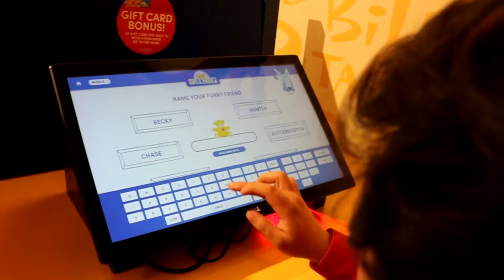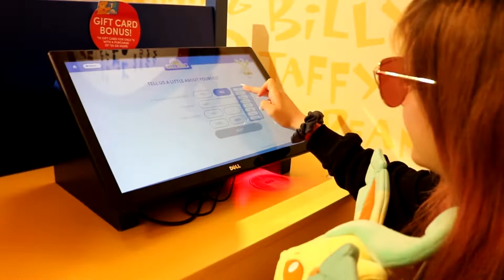We went on a Build-a-Bear Date .... and got POKEMON EEVEELOUTIONS!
Come along with us to meet our new kids, I mean Eeveeloution Build-a-bear plushies: Basil, and Glacito Jr

This was a lot of fun and we plan on doing videos like this soon! we upload every Wednesday so consider subscribing to join the kitty kingdom today! or if YouTube videos aren't really your thing, catch me on my other socials below!

🎤: Rogue Mic

☻ My Info ☻
✨Name: Ashton/ Ash
✨Age: 21
✨Pronouns: She/Her/ they
✨Major: Japanese & French

✨Social Media✨

ETSY SHOP

☆*:.｡. o(≧▽≦)o .｡.:*☆

☆彡
★彡
Ashton A.